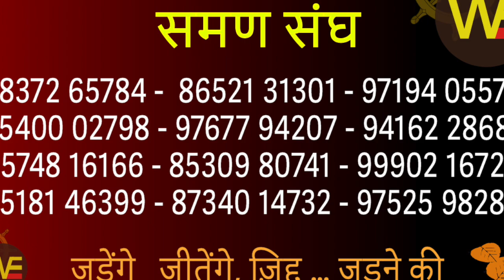कौन है डॉ अंबेडकर के गुरु?/ रमेश कटके/11 अप्रैल ज्योतिबा फुले जयंती विशेष /SAMAN SANGH